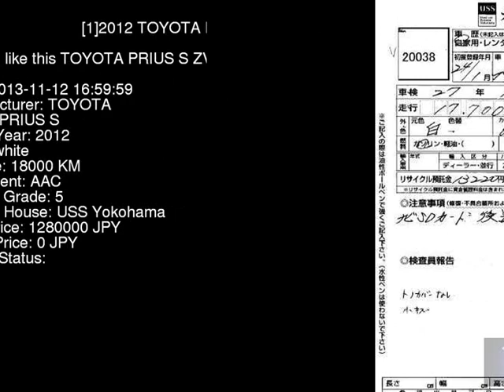2012 TOYOTA PRIUS S ZVW41W - Japanese Used Car For Sale Japan Auction Import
2012 TOYOTA PRIUS S ZVW41W - Japanese Used Car For Sale Japan Auction Import ZVW41W,TOYOTA,PRIUS,S,USS Yokohama,jdmvip,vip,jdm,cars,japan,jdmvip.com,japanesecars,usedcars Japanese Used JDM Car For Sale At Auction in Japan for Import